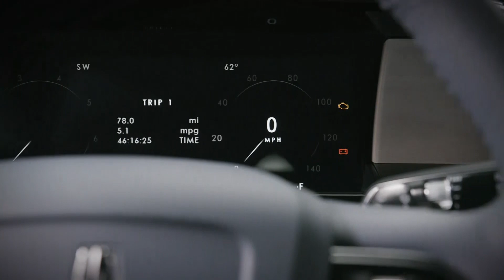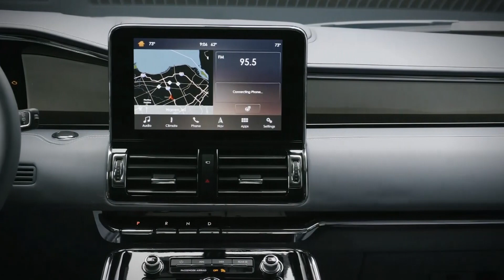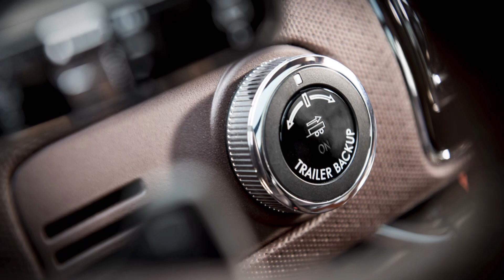Lincoln Navigator | Essai et évaluation | Virage Auto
Mathieu nous parle du Lincoln Navigator!

Capable de générer une puissance de 450 chevaux11  et un couple de 510 lb-pi,11  le moteur de 3,5 L avec double turbocompresseur du Navigator est puissant à souhait. Jumelé aux six modes de conduite Lincoln que vous pouvez sélectionner, allant de Conservation à Excitant, le Lincoln Navigator livre une performance qui reflète à la fois votre humeur et la route devant vous.

Animation
Daniel Boudreault

Chroniqueurs
Jacques Bienvenue
Marc Bouchard
Mathieu Thomassin

Réalisation
Sébastien Girard